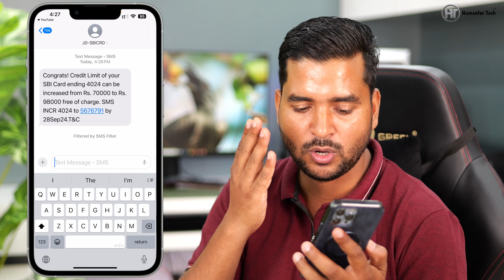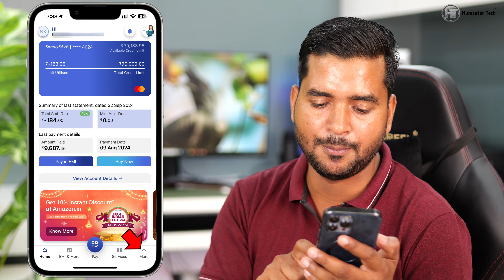The BEST Way to Increase Your SBI Credit Card Limit Today?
इस वीडियो में आप जानेंगे कि एसबीआई क्रेडिट कार्ड की लिमिट को ऑनलाइन कैसे बढ़ाई जाती है।
In this video you will learn how to increase SBI credit card limit online